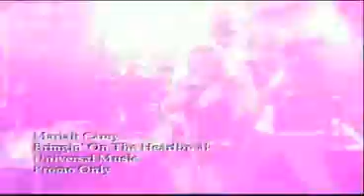MariahCarey BOTH- Par MDJ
Best clip ever with ex 's Carmen Electra and guitariste 's oofspring Dave Navarro (guest star)